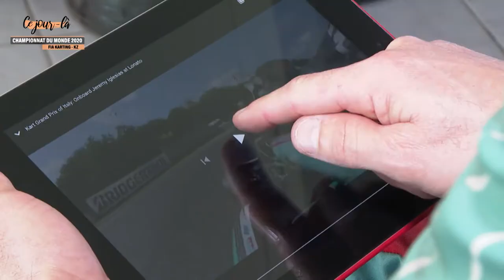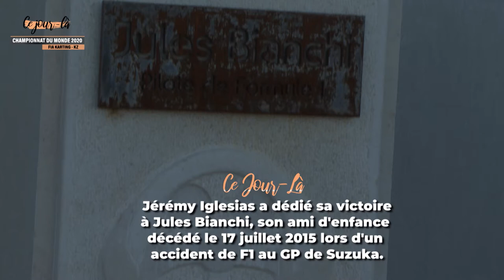Sébastien Iglesias : Le jour où je suis devenu champion du monde de karting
Pilote professionnel de karting, Sébastien IGLESIAS est devenu champion du monde de KZ pour la 1ère fois en août 2020 sur le circuit de Lonato en Italie !